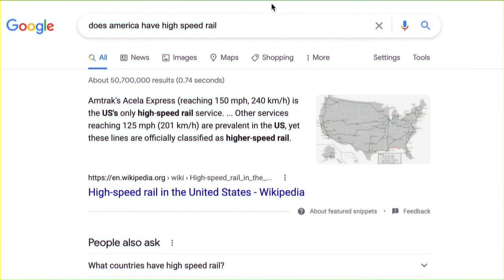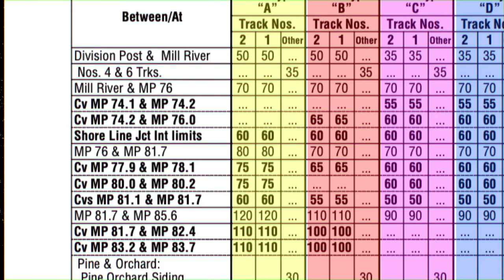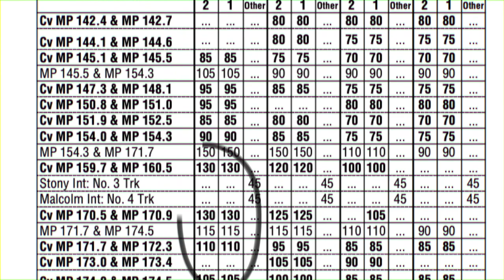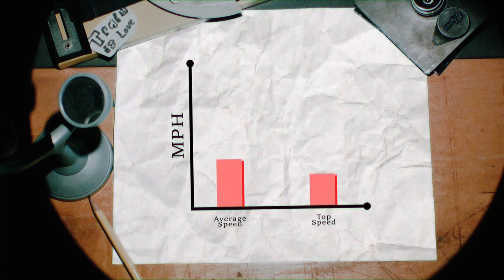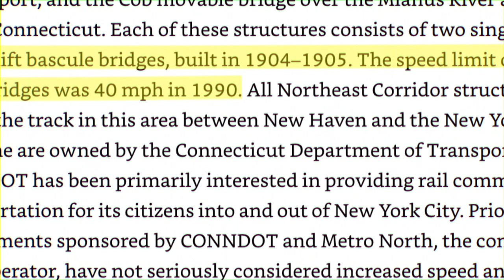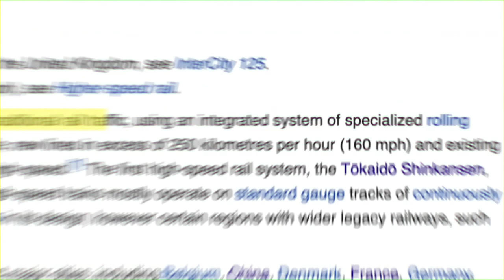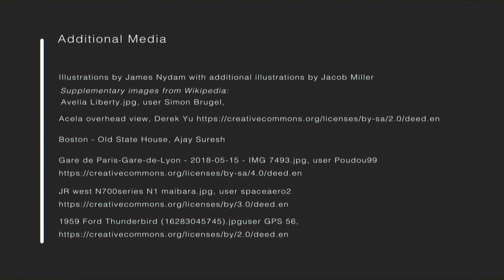Does America have High Speed Rail?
A short video about why and how Acela isn't actually High Speed Rail, and a light recommendation for what could be done about it.